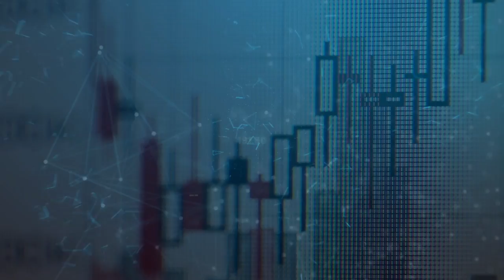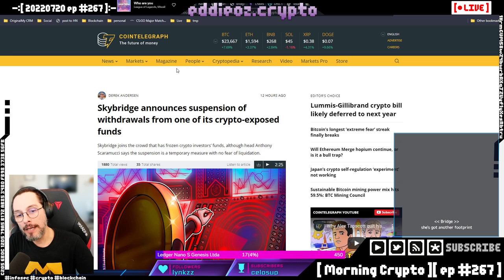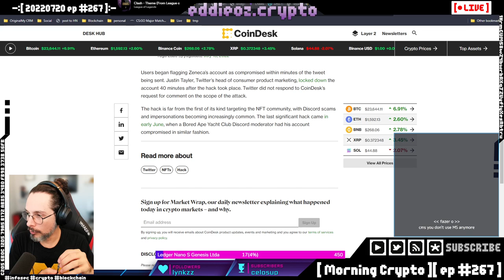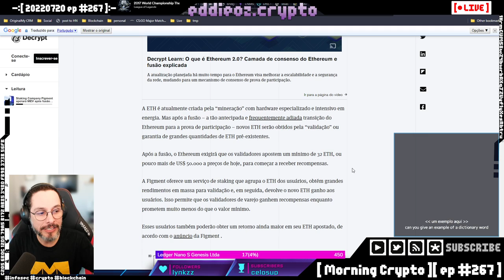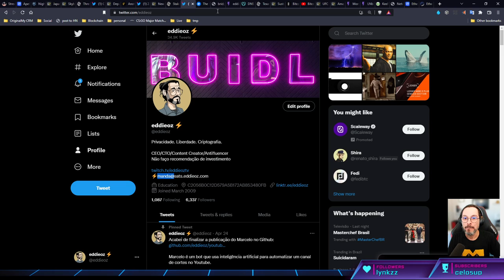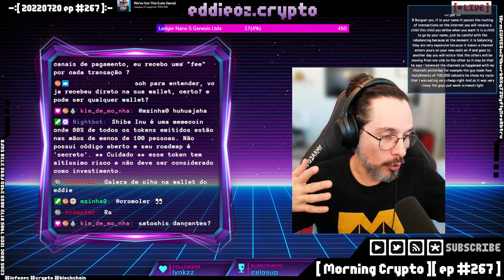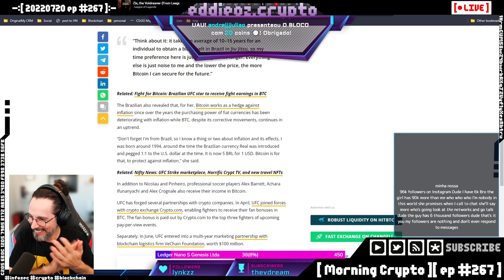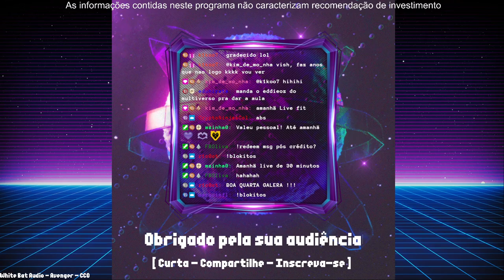[ Morning Crypto ][ ep #267 ]: Japão, 3AC, Skybridge, Hacks e confiscos, MEV, Criar end. lightning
[ CONTEUDO ]

*   Como criar um endereço Lightning de graça e sem instalar nada

*   Japão

*   3AC

*   Skybridge

*   Hacks e confiscos

*   MEV

*   Mineração